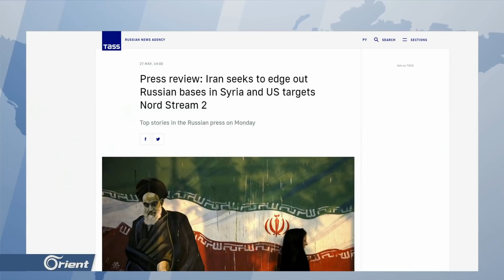أعمال تخريبية في ميناء بانياس الخاضع لسيطرة الاحتلال الروسي.. من المتهم؟ - سوريا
(( أعلنت وزارة النفط والثروة المعدنية التابعة لنظام أسد عن خروج عدد من خطوط مرابط النقل البحرية في بانياس، عن الخدمة بعد تعرضها لما اسمته عملية تخريبية
تقرير: قصي أسعد ))